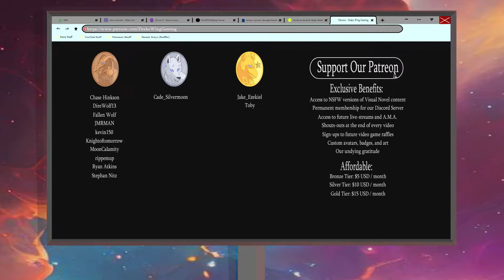Sexy Werewolf Transformation- Moontouched #5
At the request of his friend, Kirik decides to show off his ability to transform in a new episode of Moontouched!